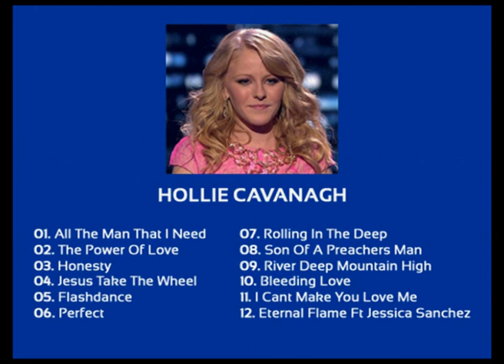Hollie Cavanagh - American Idol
Hollie Cavanagh - American Idol (Performance Recordings)